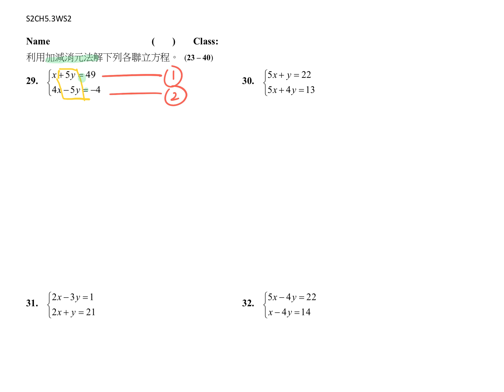1718 S2 CH5.3 WS2 1